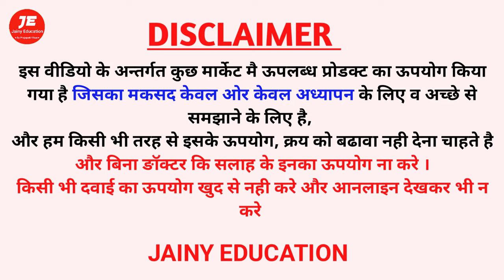Best Cough Syrup एक ही दिन में खांसी खत्म Khansi ka syrup | khasi ki dawa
Best Cough Syrup एक ही दिन में खांसी खत्म Khansi ka syrup | khasi ki dawa | khasi ki best syrup  @Pharmacistvikas

Video Search topic
best cough syrup for dry cough
best cough syrup for you
cough syrup
cough syrup for dry cough
dry cough syrups kon se hote h
how to choose best cough syrup
wet cough syrup
dry cough syrup
medical knowledge
different type of cough syrup
top cough syrup
konsa cough syrup kb lena chahiye
learn about medicine
meditonic dr aman agarwal
dry cough syrup kon se hote h
best cough syrup
pharmacy wala
best dry cough syrup
pharma dice
mlt lab manual
health tips

Thanks & Regards
Pharmacist vikas